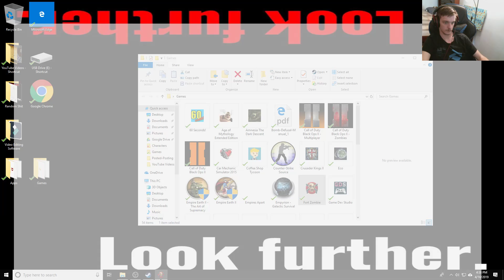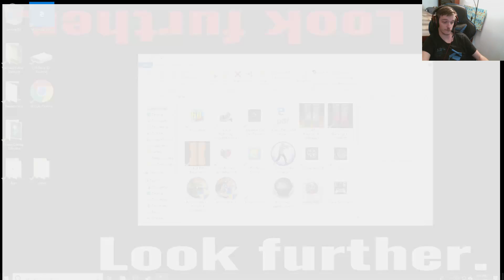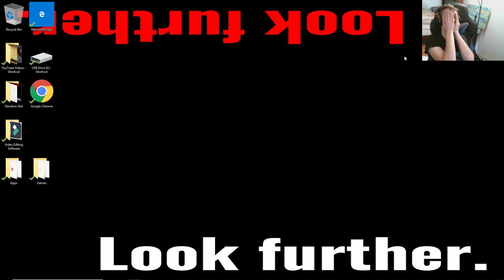F*** THAT SURVIVIOR!!! | Fort Zombie X